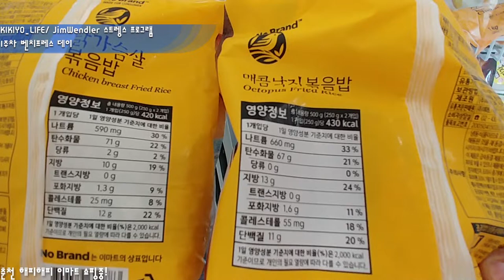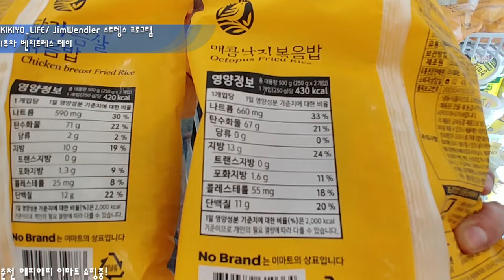가슴이 강하고, 빵빵해지는 벤치프레스데이!! / JimWendler 5/3/1 스트렝스 1주차 운동일기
나스트로비에!
스트렝스훈련 1주차 및 다이어트 5일차 영상입니다.

2018년 8월 9일 목요일에 진행한 벤치프레스데이!
짐웬들러 1주차.

자막 수정하다가  오류가 나서 삭제되는 바함에 나래이션으로
찾아됩게 되었네요 ^^;
목소리가 안좋더라고 양해바랍니다.

1. 플랫 벤치프레스 3set
2. 인클라인 벤치프레스 3set
3. 딥스 (중량딥스 추가) 3set
4. 펙덱플라이 3set
5. 싸이클 11분

이마트를 갑자기 가기로해서 싸이클은 승용이 샤워하는 11분 동아만 진행했습니다.
금요일에 1시간 탔어요 .. 보상싸이클 ㅋㅋ

날씨가 푸르고 하늘이 높네요! 즐거운 주말보내시고
모두들 득근득근하는 하루 되세요~^^